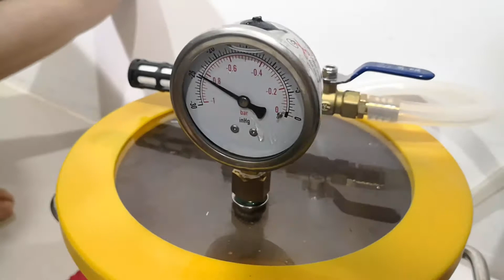The Making of Breast milk Jewelry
Co-founder of Woodie Pie, Heidi Tan demonstrating the process of making breastmilk jewelries.

Credit to: Evan Huang

and like our facebook page: @woodiepie5